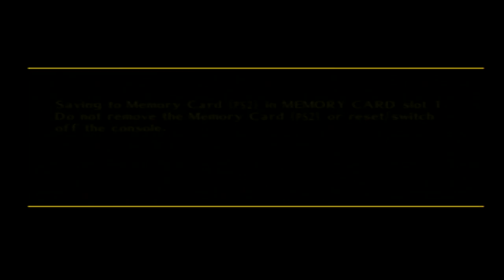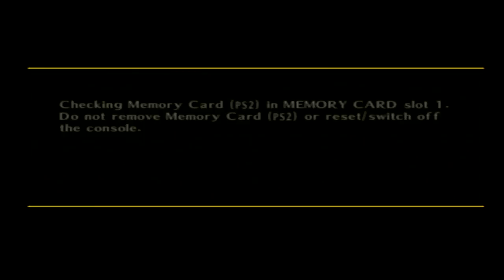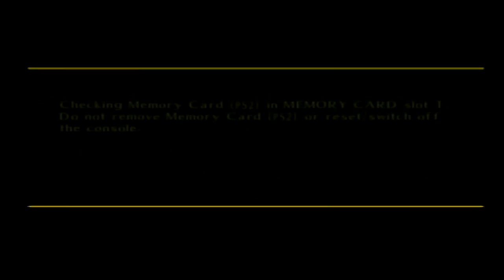The Retro Show | Smash Court Tennis Pro Tournament 2 | PS2 | PLAYING WIMBLEDON! | Retro Games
Welcome to a BRAND NEW series which sees the return of retro games to the channel! This is The Retro Show! In this series, we'll be revisiting old classics from the Playstation (PS1) and Playstation 2 (PS2) era. We'll be playing each game for around 20-30 minutes and, if you guys enjoy it enough, it could turn in to a full let's play! Join me as we take a trip down nostalgia lane in this Retro Games Showcase!

In today's installment, we play (Game) on the (Console).

(Paragraph)